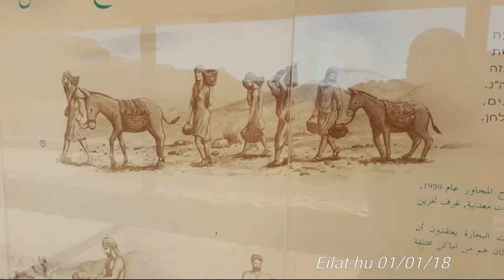01/01/18 Timna park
Eilat.hu